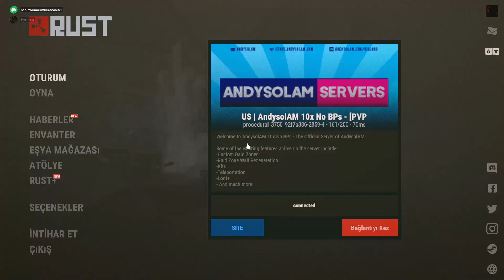İKİ KARE EVE DÜNYALARI SIĞDIRMAK..! | Rust Türkçe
Discord adresimden bana ulaşabilirsiniz.